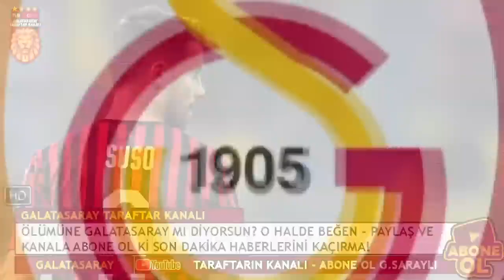GALATASARAY'IN ÇİLEK TRANSFERİ ŞU AN İSTANBUL'DA! 5 YILLIK İMZA..